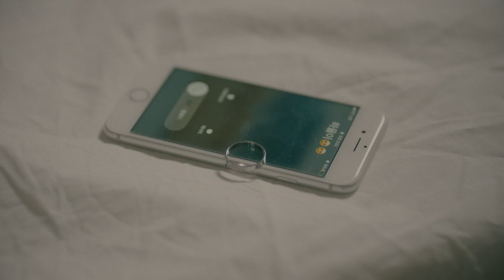[Teaser] Hong Jae Mok(홍재목) _ nothing story(아무것도 아닌 이야기)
Artist :  Hong Jae Mok(홍재목)
Title : nothing story(아무것도 아닌 이야기)
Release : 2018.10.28